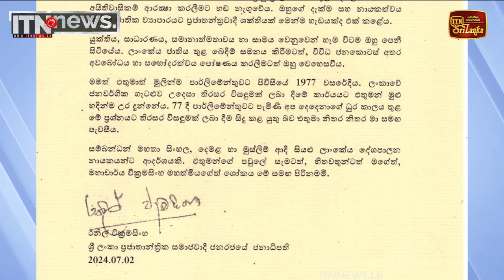සම්බන්ධන් අවසන් වතාවටත් පාර්ලිමේන්තු එයි